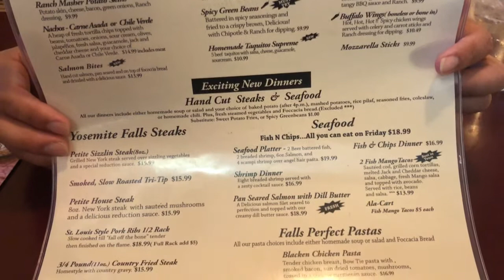HUGE BACON CHEESEBURGER! MUKBANG!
Hello loves! This place has a delicious 2 pound burger. It was so good. I loved the onion rings. I also ordered pasta with sun dried tomatoes. Soo good too.